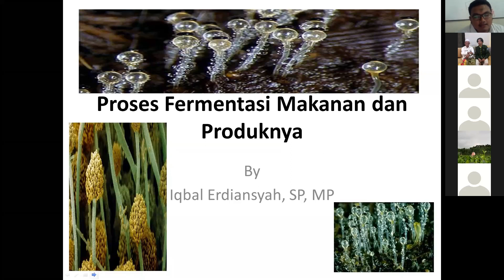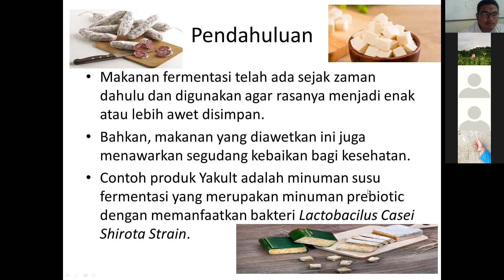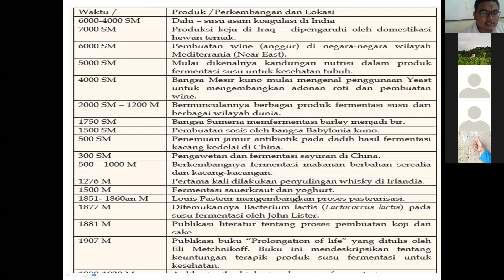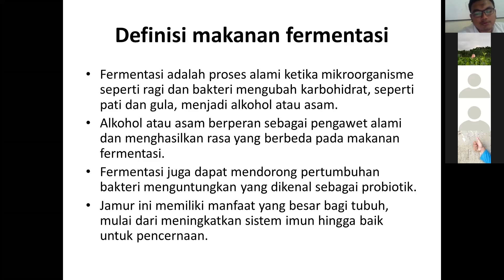Proses Fermentasi Produk Dasar Tanaman Pangan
Kuliah Pengolahan Hasil Tanaman Pangan